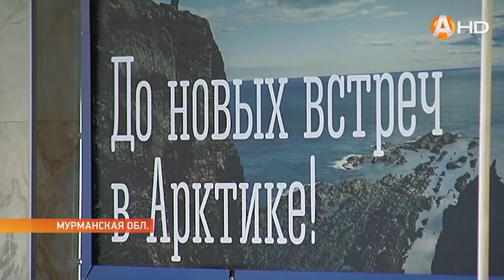Авиакомпания «Новапорт Холдинг» подписала соглашение с руководством мурманского аэропорта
Авиакомпания «Новапорт Холдинг» подписала соглашение с руководством мурманского аэропорта о строительстве нового терминала